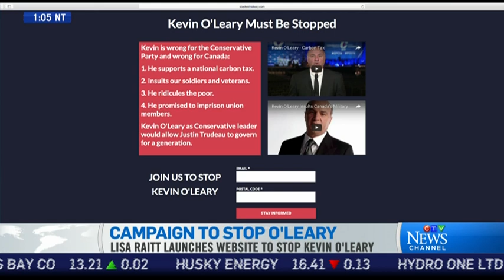'Wrong for Canada': Lisa Raitt takes direct aim at Kevin O'Leary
Tory MP Lisa Raitt has launched a campaign to stop Trump-style politics in Canada. Michel Boyer has more.